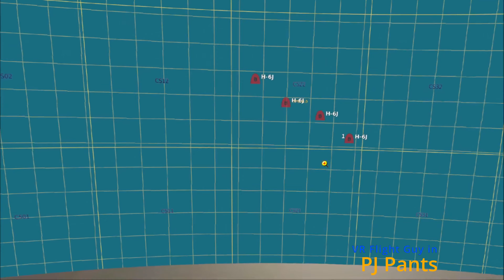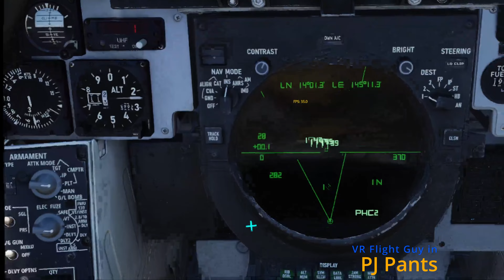DCS F 14 TWS Practice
Use TWS with AIM-54C and take on bombers head on. TWS Auto mode makes thing so much easy.